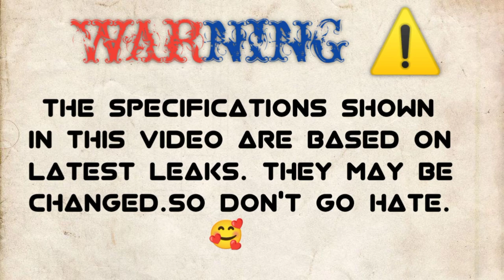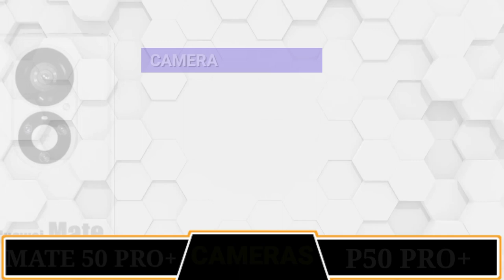HUAWEI MATE 50 PRO+ VS HUAWEI P60 PRO+🔴 HUAWEI MATE 50 PRO+ || HUAWEI P50 PRO+ || CAMERA PUBG |PRICE